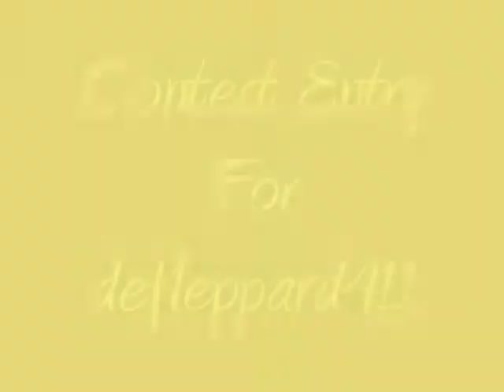Contest Entry For defleppard411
This Is My Contest Entry For defleppard411